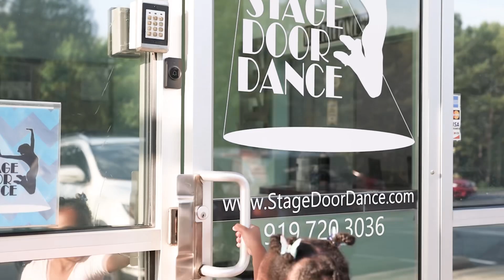Be More Day at Stage Door Dance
On May 13, 2023, the City of Raleigh declared Be More Day in honor of our Rock the Block Event, celebrating the launch of our NEW Spotlight Institute.

With programming designed to push humanity forward, this new branch of our studios will further our mission to BE MORE: to our dancers, their families, and our community.

Vocals: City of Raleigh Council-member, Christina Jones

Videography: Creative Impressions Media Corp